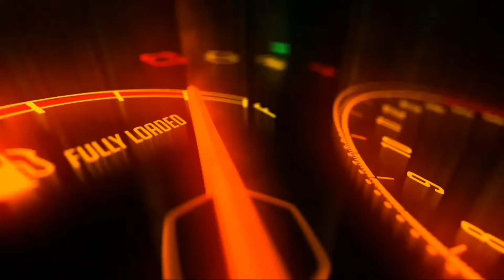*Honda CB150X Motorcycle Launch I Price I Features I Engine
Videos Details:-होंडा मोटरसाइकिल ने अपनी नई एडवेंचर बाइक 2021 होंडा CB150X को लॉन्च कर दिया है। कंपनी इस बाइक को 2021 Gaikindo Indonesia International Auto Show (GIIAS) में लॉन्च किया है।

यह 150cc सेगमेंट में होंडा की ओर से पहली एडवेंचर टूरर मोटरसाइकिल है।

फिलहाल नई होंडा CB150X के परफॉर्मेंस के आंकड़े अभी सामने नहीं आए हैं, लेकिन होंडा CB150R Streetfire में लगा फ्यूल-इंजेक्टेड, 149cc लिक्विड-कूल्ड, सिंगल-सिलेंडर इंजन 9000 आरपीएम पर 16.9 बीएचपी पावर और 7000 आरपीएम पर 13.8 एनएम का टॉर्क प्रदान करता है।

कंपनी ने होंडा CB150X को 32 मिलियन इंडोनेशियन रुपिया यानी लगभग 1.67 लाख रुपये की शुरुआती कीमत साथ लॉन्च किया है, वहीं इसके टॉप-स्पेक वैरिएंट की कीमत 35 मिलियन इंडोनेशियन रुपिया यानी लगभग 1.83 लाख रुपये तक जाती है।